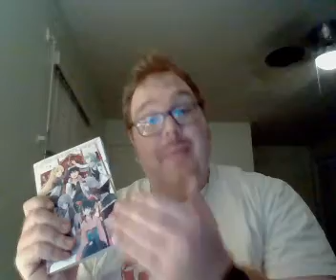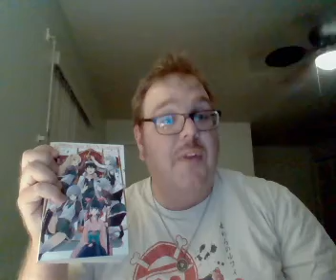In Another World with My Smartphone Anime Review Episode 8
In Another World with my Smartphone Episode 17: The Fifth Wife and a Newly Founded Nation